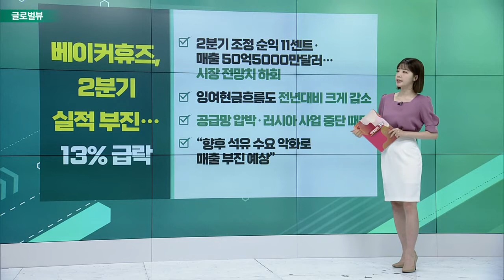ASML, 2분기 매출 35%↑… 수주잔고 역대 최고 / 베이커휴즈, 2분기 실적 부진… 13% 급락 / 스페이스X, 우주발사 기록 경신_글로벌 VIEW (20220721)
ASML, 2분기 매출 35%↑… 수주잔고 역대 최고
- 2분기 매출액 7조 3000억원… 영업이익도 33%↑
- 영업이익률은 인건비·물류비 증가로 소폭 감소
- EUV 장비 비중 48%… 2분기 수주잔고 85억 유로
- “자동차·고성능 컴퓨팅 분야에서 장비 수요 강해”

베이커휴즈, 2분기 실적 부진… 13% 급락
- 2분기 조정 순익 11센트·매출 50억 5000만달러… 시장 전망치 하회
- 잉여현금흐름도 전년대비 크게 감소
- 공급망 압박·러시아 사업 중단 때문
- “향후 석유 수요 악화로 매출 부진 예상”

번스타인 “알리바바, 지금이 매수 최적기”
- 투자의견 ‘매수’ 상향… 목표가 130달러 제시
- 中 정부 규제 완화로 점유율 증가와 EBITA 성장 기대
- “핵심마진 더욱 안정될 것”

스페이스X, 우주발사 기록 경신
- 이번 주 32번째 팰컨9 로켓 발사… 신기록 세워
- 지난해 1년 치 돌파… 올해 우주발사 50회 넘어설 전망
- 스타링크, 현재 가입자 40만 명 확보
- 스타십, 이달 중 첫 궤도 비행 시험 나설 듯